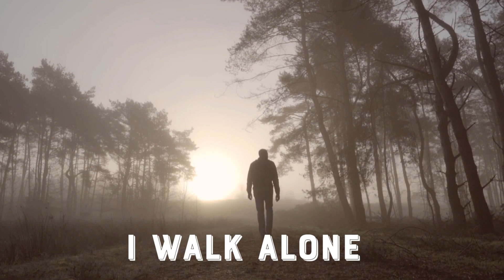I Walk Alone written by M L SUTTON